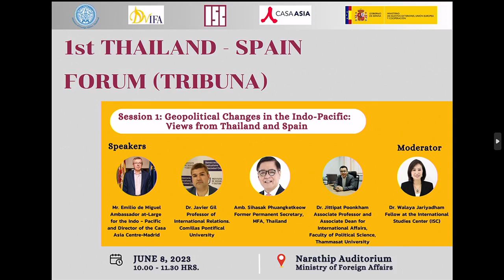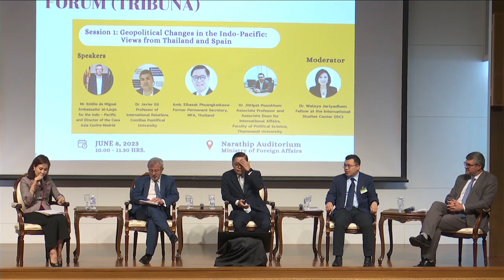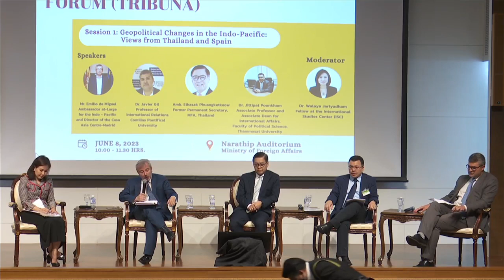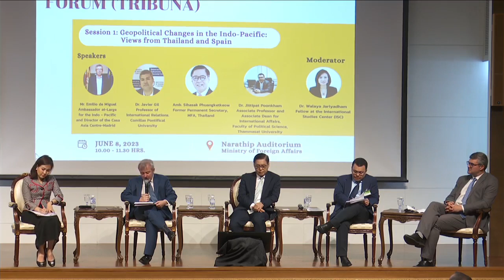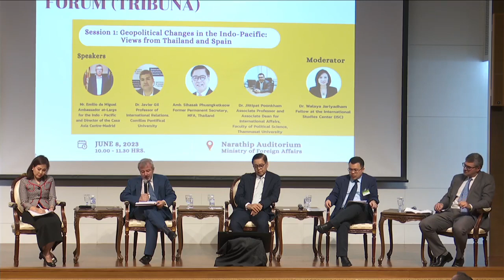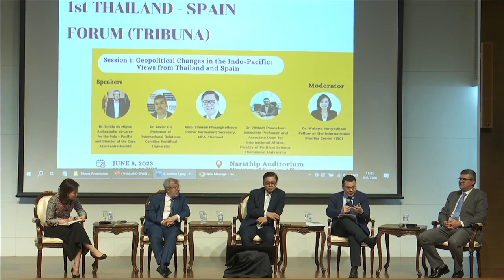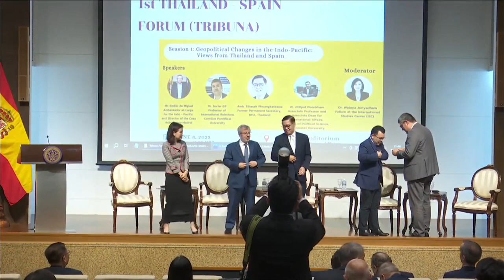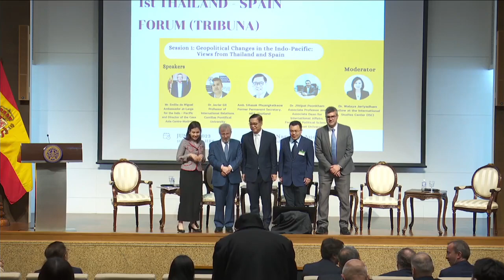1st Thailand - Spain Forum (session 1)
On 8 June 2023, the International Studies Center (ISC), Devawongse Varopakarn Institute of Foreign Affairs (DVIFA), and Casa Asia, supported by the Ministry of Foreign Affairs of Thailand and Spain, co-hosted the inaugural Thailand-Spain Forum (Tribuna). The Forum (Tribuna) is aimed at strengthening Thai-Spanish bilateral relations through semi-official activities.

Topic  "Geopolitical Changes in the Indo - Pacific: Views from Thailand and Spain"

Moderator: Dr. Walaya Jariyadham, Fellow at the International Studies Center (ISC)

Speakers:
Mr. Emilio de Miguel, Ambassador at-Large for the Indo-Pacific and Director of the Casa Asia Centre-Madrid
Dr. Javier Gil, Professor of International Relations, Comillas Pontifical University
Ambassador Sihasak Phuangketkeow, Former Permanent Secretary, MFA, Thailand
Dr. Jittipat Poonkham, Associate Professor and Associate Dean for International Affairs, Faculty of Political Science, Thammasat University